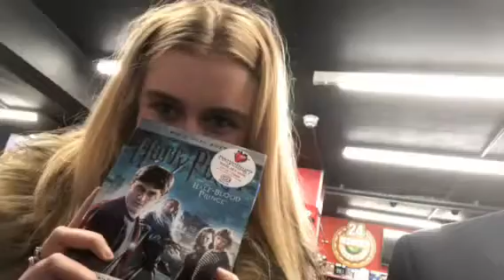WEEKLY VLOG III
It’s my birthday clip from Marvel Studios Thor: Ragnarok rights to Disney